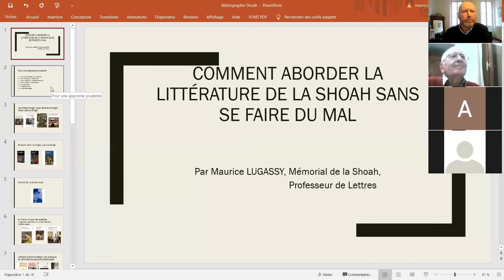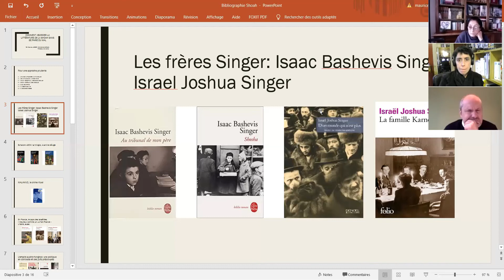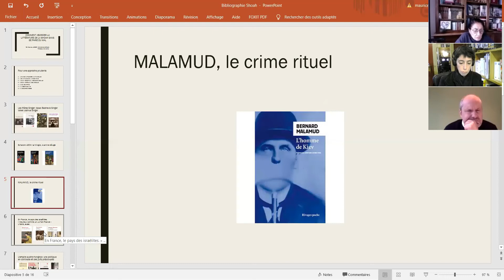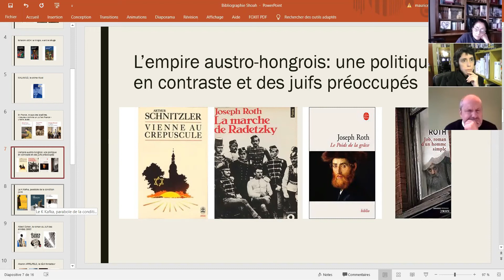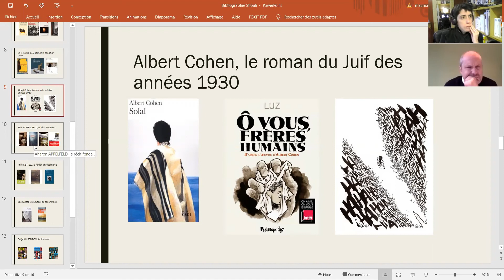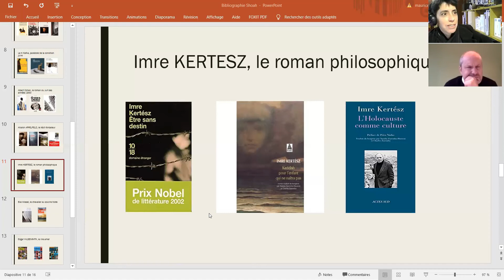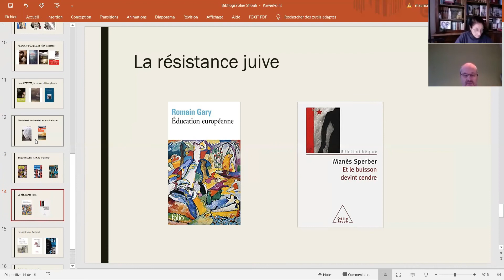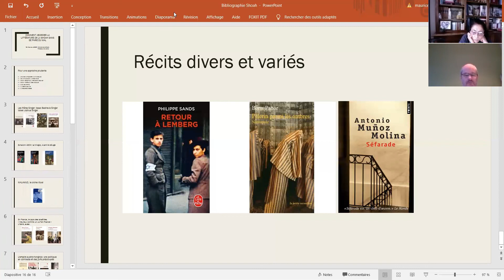Comment aborder la littérature de la Shoah sans douleur - Maurice Lugassy